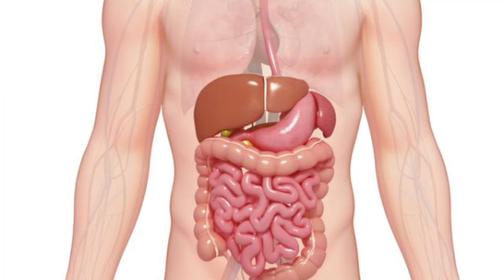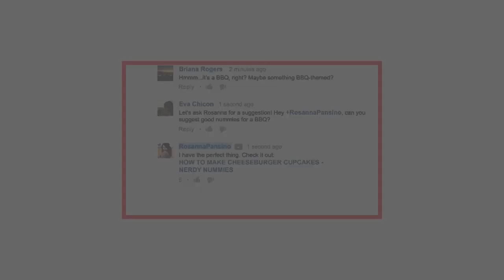100% Working || Health Benefits Of Eating Almonds || Badam Uses In Telugu | Divya Sanjeevini | Tips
100% Working || Health Benefits Of Eating Almonds || Badam Uses In Telugu | Divya Sanjeevini | Tips